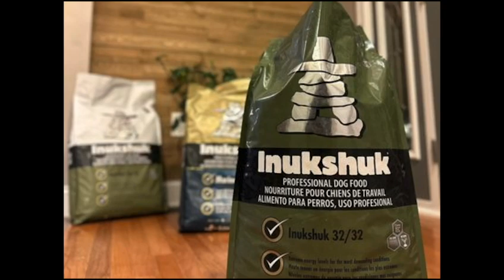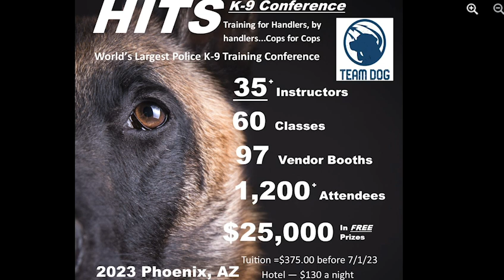Fentanyl training considerations with Dr. DeGreeff and Dr. Maughan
Dr. Lauryn DeGreeff and Dr. Michele Maughan discuss the science behind canines detecting Fentanyl, training aids, training aid devices and detection pitfalls.

The HITS K9 conference is coming August 15th in Scottsdale AZ! The largest and most diverse K9 training event in the United States. Their goal is to have 1000 handlers, supervisors, and administrators from around the world.

Inukshuk dog food for the working dog. We highly recommend Inukshuk for police dogs. We feed it and recommend it to all of our agencies. We have found that dogs with sensitive stomachs thrive on Inukshuk. Your dog works hard. they deserve the best. INUKSHUKPRO.com